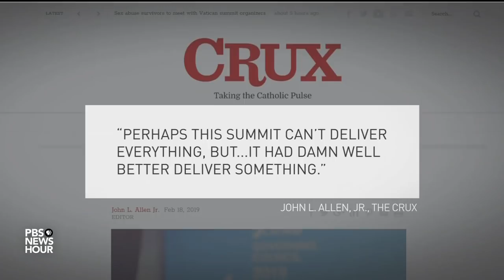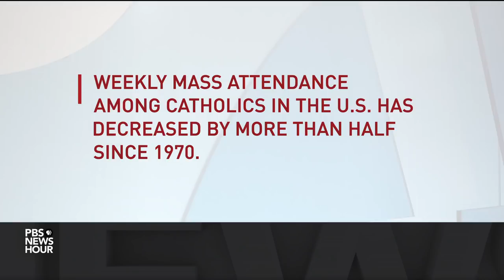Why McCarrick's defrocking represents an 'extraordinary signal' for the Catholic Church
The Catholic Church has taken the most severe measure yet to respond to sexual abuse, and its concealment. Pope Francis defrocked former Cardinal Theodore McCarrick, who becomes the first cardinal thrown out of the church for sexual abuse. William Brangham talks to journalist John Allen of Crux about whether this marks a new chapter in the church’s approach to addressing its sex abuse crisis.